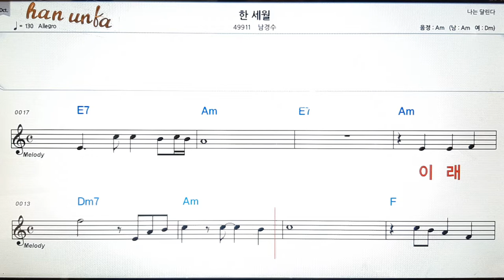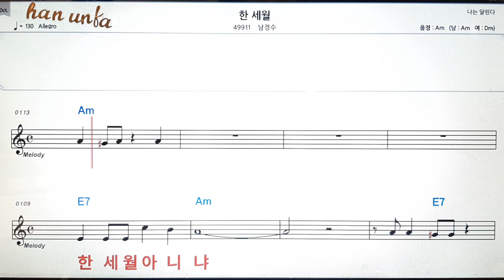한세월/남경수👍노래 반주, 코드 악보,가라오케💋Karaoke*Sheet Music*Chord*MR